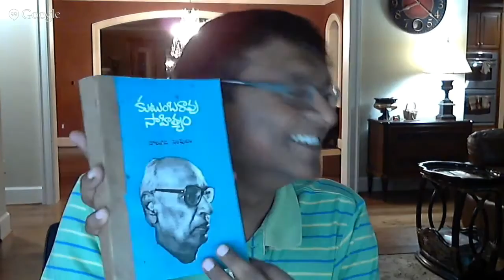Introduction To Kalavahini And Sahitee Veechikalu - 3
Chandrahas introduces Kalavahini organization,  the idea of Sahitee Veechikalu as an online platform to make literary discussions in Telugu reach more people and thus enabling more participation and collaboration.

Chandrahas introduces Kethu Viswanatha Reddy a well know Telugu writer and Sahitya Academy award winner.

They both discuss about nuances of Kodavatiganti Kutumba Rao kathalu.

Towards the end of the video Rama Rao Kanneganti a literary enthusiast was introduced.